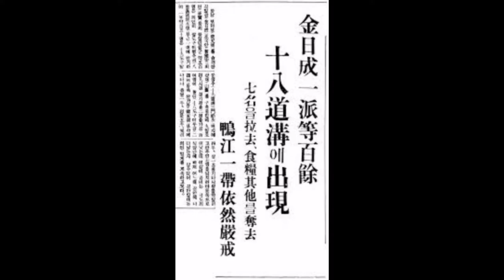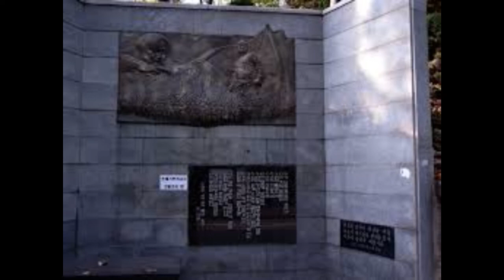법무부 장관 후보, 조국 전 제수의 호소문, (전문)빨리 듣기 , 한국당 조국 검찰 고발, 인사 청문회 기회를 달라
조국 전 제수씨의 호소문 입니다.
호소문을 통해 의문점들을 해소하길 바랍니다.
cc 라이센스 적용입니다. 마음 놓고 퍼가세요.

저는 조국씨의 동생과 결혼생활을 하다 이혼한 사람입니다. 여기저기에서 이번에 장관후보로 내정된 조국씨에 대한 공격을 하면서, 저의 이혼을 포함한 숨기고 싶은 사생활이 왜곡되어 온 세상에 퍼지고 있기에, 이혼모로서 아이를 키우며 살아가는 엄마로서 아이를 보호하기 위해서라도 진실을 알리고자 이렇게 호소문을 쓰게 되었습니다.
먼저, 힘겹게 혼자서 아들을 키우는 엄마로서 언론과 정치권에 간곡히 호소드립니다.
조국씨에 대한 검증은 모르겠지만, 그 과정에서 저와 아이의 사생활이 무차별적으로 털리는 아픔을 겪고 있습니다.
저는 누구의 잘못이든 부모의 이혼으로 인하여 아이가 더 이상 상처받지 않도록 노력하며 힘겹게 살아왔습니다. 많은 분들이 의혹의 눈초리로, 흥미거리로 삼아 털어내는 저와 아이의 사생활은, 어떤 상황에서도 지켜내고자 했던 소중한 일상이었고 가까운 사람들에게도 결코 알리고 싶지 않았던 것들입니다.
저와 아이의 사생활이 공개되어 버린 것도 고통스러운데, 이를 넘어 사실이 왜곡되고 조롱당하는 것이 너무도 고통스럽습니다. 현재 수많은 기자들이 저에게 밤낮을 가리지 않고 전화를 하고, 집 앞에 진을 치고 대기하고, 심지어 직장까지 연락을 하고 있습니다. 저는 정신적인 고통과 불안함에 잠도 이룰 수 없습니다.
부디, 제발 자제를 부탁드립니다. 특히 아이가 충격과 불안을 받지 않고 정상적으로 생활할 수 있도록 도와주십시오.
저는 위장이혼을 하지 않았습니다. 처음에는 황당했고, 말도 안되는 억측이 마치 사실인양 언론에 쏟아지자 분노했지만, 이제는 수치심을 느낍니다.
제가 2005년 10월경 조국씨의 동생인 남편과 결혼할 당시, 그는 신용불량자라는 사실을 고백하면서도 사업을 새로 시작한다며 의욕을 보였고, 저는 그러한 솔직함을 믿고 의지하고 사랑하는 마음으로 결혼을 하게 되었습니다.
그런데 처음 약속과 달리 결혼 생활이 계속되면 될수록 생활비를 제대로 가져다 주지도 않고, 큰 돈이 생길거라며 시작한 사업에서 사기를 당했다고 원통해 하고, 결국 제가 벌어오는 돈으로 생계를 유지하였습니다. 그리고 결혼 초부터 이런저런 사업을 한다며 조금씩 조금씩 제 돈을 가져갔고, 그 돈을 전부 합하면 1억원이 넘습니다.
믿었던 남편이었지만 제대로 돈벌이도 안되고 하자 남편과 싸우는 일이 많아졌고, 남편은 제게 미안했는지 웅동학원에 공사대금 채권이 있는데 그 중 10억원 채권을 넘겨준다고 하여, 저도 힘든 상태에서 혹시나 하는 마음에 받아들였고 판결문을 받아두라고 하여 판결문을 받았던 것입니다.
그런데 알고 보니 판결을 받아봐야 학교 재산은 함부로 팔 수 없어 실제 돈이 되지 않는다는 사실을 알게 되었고, 남편에 대한 불신과 불만은 더욱 커지게 되었습니다. 이후에도 남편이 벌인 사업은 연이어 실패하였습니다. 남편이 경제적 능력과 여유도 없으면서도, 돈도 안 되는 사업을 한다며 지방 출장도 잦고 밖으로 돌기만 하고, 이제 갓 태어난 아들을 돌보는 일도 어느 것 하나 도와주지 않고... 남편과의 서울 결혼 생활은 전쟁같은 싸움의 연속이었습니다.
저로서는 당시 너무 힘들어 더 이상 이 사람과는 함께 하기는 어렵다고 생각하여 이혼을 결심하였습니다. 결국 2009년 4월경 합의 이혼하였고, 저 혼자서는 직장 생활을 하면서 아이를 키우기가 어려워서 서울 생활도 접고 김해 친정으로 내려와서 직장을 다니며 친정의 도움을 받아가며 혼자 어린 아들을 키웠습니다. 위자료는 한 푼도 받지를 못했습니다. 이런 상황을 알지도 못하면서, 위장이혼 비난을 벌이는데 대하여 수치심을 느낍니다.
세상 어느 부부가 결혼하고 아이를 낳았음에도 쉽게 이혼을 할 수 있겠습니까? 아이를 혼자 키워야 하는 엄마 입장에서는 더욱 쉽지 않은 일입니다. 그럼에도 그 당시에는 돌이킬 수 없을 정도로 큰 불화를 겪어 결국 이혼하였습니다. 모든 부부 사이에는 남들이 알지 못하는 많은 일들이 있고, 저희 또한 그렇습니다. 그럼에도 저와 제 아이의 삶을 거짓으로 만들어버리는 세간의 억측을 더 이상 견디기 힘든 지경입니다.
전 남편과는 아이를 위해 어쩔 수 없이, 아이와 아빠가 가끔씩 만날 수 있도록 해주는 관계를 이어나가고 있었습니다. 이혼 할 때, 부부는 이혼하여 남남이 되지만 아이에게 각자 엄마, 아빠 역할을 다 해주어야 하고, 아빠가 아이를 정기적으로 만날 수 있게 해주어야 한다는 얘기도 들었습니다. 이혼한 제가 아이에게 혈육인 아빠와 할머니를 만나게 한 것이 그렇게 돌팔매질을 당할 일인지요.
이혼 후 초기에는 아이가 어리기도 하고 저도 마음이 힘들어 아이 아빠를 마주하고 싶지 않아 아이를 자주 보러 오지 않았습니다. 그러다가 아이가 말을 하고 아빠, 엄마를 알게 되면서, 아들인 아이는 아빠를 찾기 시작했고 아이 아빠는 아이를 만나고 놀아주기 위하여 한 달에 한 두 번 정도 김해의 저희 집을 방문하였습니다. 제가 부산으로 이사와 살게 되면서는, 아이 아빠가 아이를 보러 주말에 오는 경우가 잦았지만, 제가 아이 아빠와 이혼 이후 같이 산 적은 없습니다.
저는 이혼 이후에도 계속 같은 회사를 다니면서 직장 생활을 해왔습니다. 이혼하게 된 사실을 직장 사람들에게 알려야 할지를 두고도 많은 밤을 고민했습니다. 우리사회는 결혼, 이혼, 동거 등의 아주 사적인 부분들까지도 모두 오픈할 것을 요구하는 경향이 있습니다. 그러나 주변에서도 굳이 가장 사적인 이혼 사실을 회사나 사람들에게 다 알릴 필요 없다는 조언도 해주었습니다. 직장 생활을 하면서 이혼녀로 살아가는 경우, 직장 동료들 사이에서 괜한 오해를 받는 것도 무섭고 싫었습니다. 제게 세상의 전부인 아이 하나만 잘 키우고 싶은데, 이혼녀라고 혼자 산다고 누군가가 추근대거나 새로운 남자를 만나보라고 제게 쓸데 없는 관심을 가질 것도 싫었습니다. 그래서 저는 직장에는 이혼한 사실을 알리지 않고 살아왔습니다. 제가 세상의 이목에 쿨하지 못해서, 이혼녀인 사실을 직장에 알리지 않고 살아온 것은 사실이지만... 이것이 제가 가짜로 이혼을 한 것이라는 세상의 의심으로 부메랑이 되어 돌아올지는 상상도 못했습니다.
아이가 크면서 아이에게도 아빠의 사업상 떨어져 사는 것으로 얘기했고, 아이가 충격을 받을까봐 이혼 사실을 숨겨 왔습니다. 주변에도 마찬가지입니다. 전남편이 찾아와서 아이와 함께 시간을 보낼 때면 주변 이웃들에게 최대한 자연스러운 가정처럼 보이기 위해 신경 썼습니다. 주변 이웃들이 이혼한 가정임을 알게 되면 아이와 아이 친구들도 알게 될 수 있어서, 최대한 아이를 보호하기 위해 노력했습니다. 저의 아이가 아빠와 같이 살지 않으면서 주말에 아빠를 만나 밥을 먹거나, 목욕탕을 같이 가는 것이 아빠와 나누는 가장 큰 즐거움인데, 그런 순간을 주변 이웃들이 모두 이혼 한 아빠가 찾아와 그날만 특별히 만나는 것이라는 것을 알아야 하는 것인지 모르겠습니다. 그런데 언론에서 이렇게 보도를 하고 집 앞까지 찾아오고 주변 이웃들에게 저와 아이의 사생활을 물어보고 다니고 있습니다. 아이가 부모 이혼 사실을 알게 되고, 지금 이렇게 세상의 지탄을 받고 있다는 사실을 알게 될까 너무나 두렵습니다.
전남편은 이혼 후에도 일정한 소득이 없어 아이 양육비 조차 제대로 주지 않았습니다. 밉지만 전남편이 자리를 잡아야 아이도 보다 안정적인 환경에서 생활할 수 있을 것이라 생각했고, 그래서 전남편이 사업을 한다며 이름을 빌려달라고 하는 등 도움을 요청하면 어쩔 수 없이 도와주곤 했습니다. 아이의 아빠이기 때문에 어쩔 수 없었고, 그래야 양육비라도 받을 수 있다는 아주 작은 욕심도 있었습니다. 이것도 잘못된 것이라면 제가 책임을 져야겠지요...
제 아이의 친할머니(조국씨의 어머니)는 제게 너무나 감사한 분입니다.
시어머니와 시댁 가족들은 전 남편과 달리 항상 제게 잘해주셨습니다. 늘 네가 고생한다며 감싸주시던 분들입니다. 이혼을 할 때에도 제 입장을 이해해 주셨습니다. 이혼 이후 홀로 아이를 키울 때에도 아이는 친할머니를 자주 만났고, 저 또한 아이와 함께 만나기도 하며 나쁘지 않은 관계를 유지하고 있었습니다.
이혼 이후 저는 홀로 아이를 키우며 직장을 다니기 위해 친정인 김해로 갔습니다. 그러나 친정에서 아이를 더 이상 맡아 줄 수 없는 상황이 되었습니다. 저로서는 아이를 키우기 위해서라도 직장 생활을 그만 둘 수 없었고, 아이를 돌봐 줄 사람의 도움이 간절히 필요했습니다. 이 사실을 안 아이 친할머니께서 저와 손자에 대한 미안함과 안쓰러움으로 손자를 돌봐주시겠다고 하여, 2013년 시어머니가 살던 해운대로 이사하였고, 이후 시어머니가 계속 손자를 돌보아주셨습니다.
이혼한 여성이 홀로 아이를 키우며 일을 한다는 것이 얼마나 힘들지 잘 아실 것입니다. 가끔 전남편으로부터 양육비라며 일부 돈을 받기도 했으나, 전적으로 제가 생활비를 벌어야만 생계가 유지되었습니다. 그런데 시어머니께서 아이를 돌봐주시겠다며 해주셨습니다. 제가 그 덕분에 직장 생활을 할 수 있고, 제 아이도 살 수 있었습니다. 이 점에 대해서 늘 시어머니께 감사드립니다.
형님(조국씨의 부인)과의 ‘위장매매’는 없었습니다. 사람들은 저와 형님이 부동산을 ‘위장매매’하였다고 의혹을 제기합니다. 그러나 그런 일은 없었습니다.
우성빌라에 대해 말씀드리겠습니다.
2014년 11월쯤에 형님은 혼자되신 시어머니가 살 집을 찾고 있었습니다. 형님 소유인 경남선경 아파트의 전세금을 빼서 시어머니 집을 구해드리려고 한 것을 나중에 알았습니다. 여기 저기 집을 보시던 시어머니는 이 우성빌라가 좋다고 하셔서 우성빌라로 결정을 했습니다. 형님이 경남선경 아파트 전세금을 빌라 구입자금으로 보내셨는데, 시어머니께서 제게 돈을 주시면서 같이 계약을 하러 가자고 하셔서 제가 우성 빌라를 사게 되었습니다.